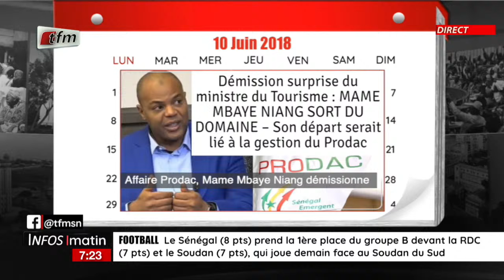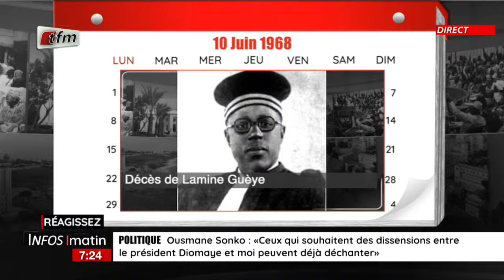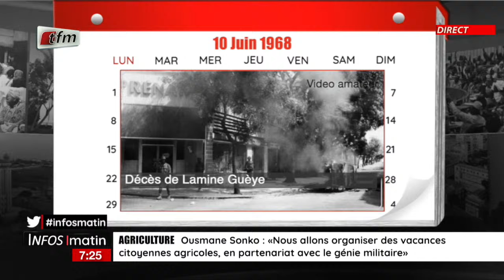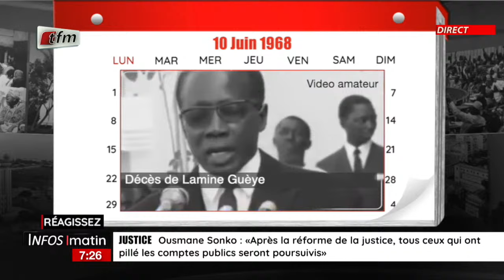1 JOUR AU SENEGAL | 10 Juin 1968 : Décès à Dakar à l'âge de 77 ans de Lamine Guèye